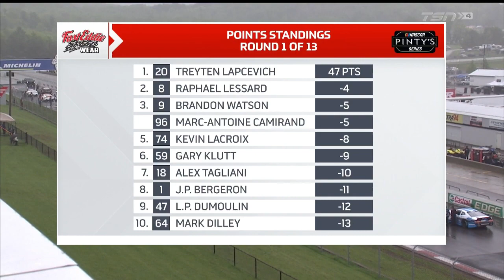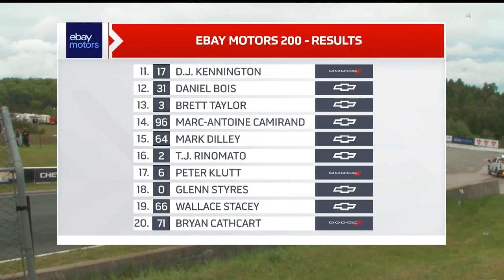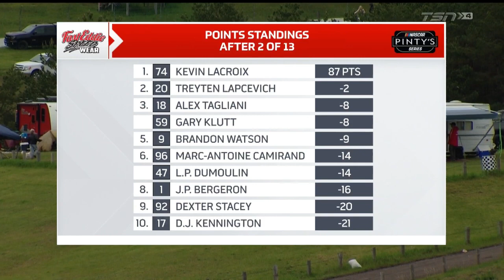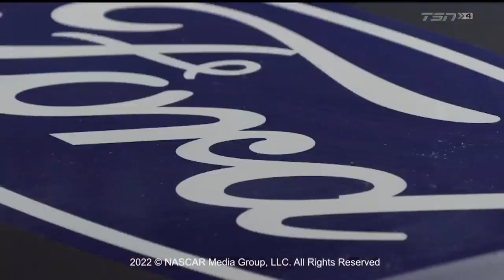2022 NASCAR Pinty's Series: Ebay Motors 200 [CTMP 1, EN]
51 laps or 200 miles is the race distance at Canadian Tire Motorsports Park in Bowmanville, ON as the drivers take to a wet track the day after one of the heaviest wind and rain storms to hit southern Ontario in recent memory.

All rights are to TSN and NASCAR.